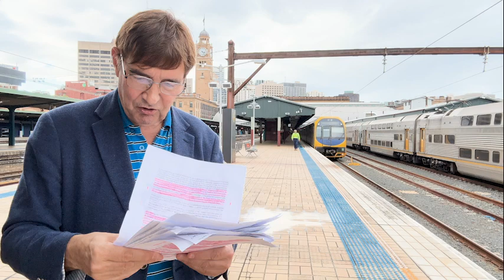Bruce has to rein in loose behaviour as his reign gets under way